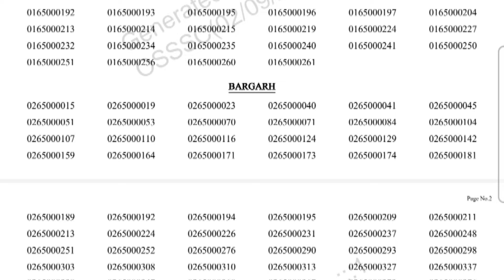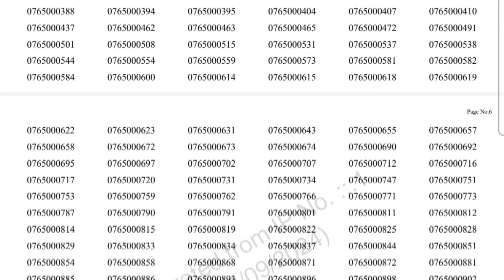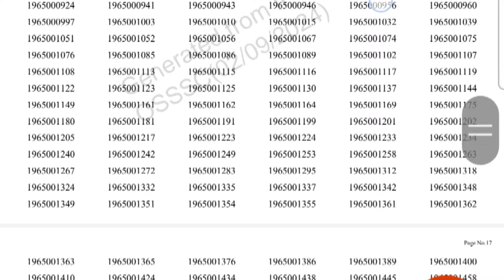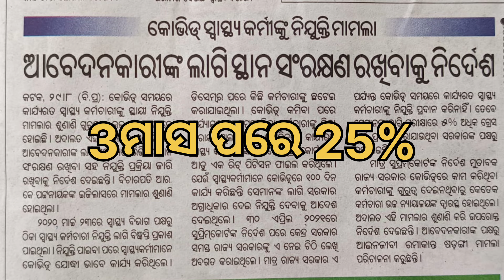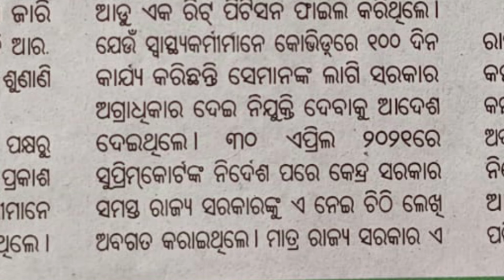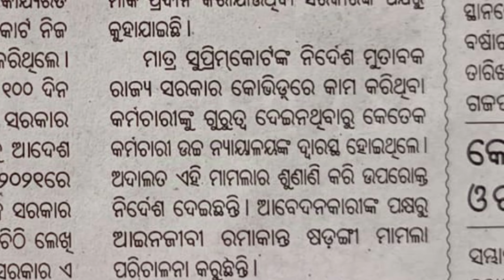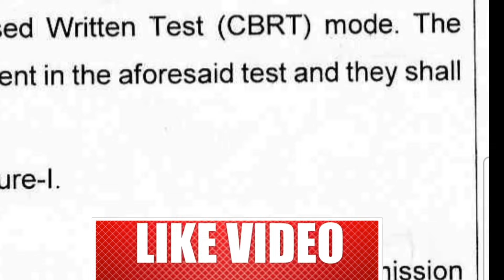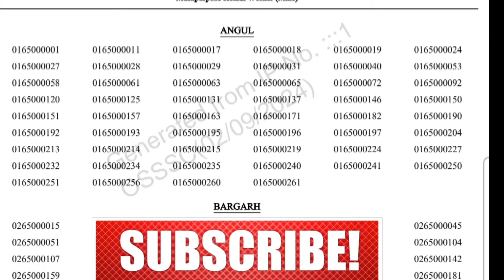OSSSC Pharmacist & MPHWM Examination Covid warriors ଙ୍କ ପାଇଁ ଖୁସି ଖବର -YouTube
The Odisha Subordinate Staff Selection Commission (OSSSC) is responsible for overseeing the recruitment process for Multi-Purpose Health Workers (MPHW) in the state of Odisha. The OSSSC MPHW selection procedure comprises a Written Test, which is evaluated out of a total of 100 marks.@janak141